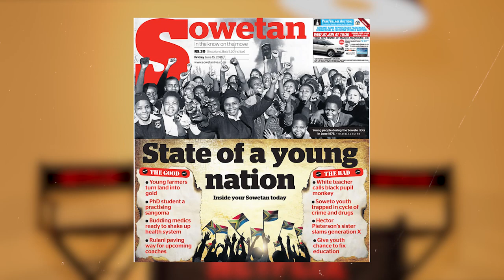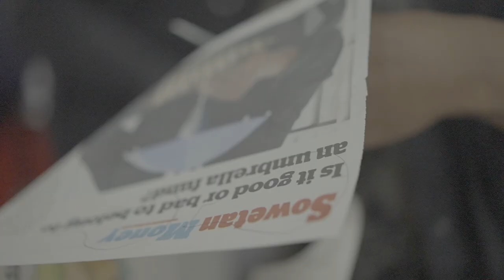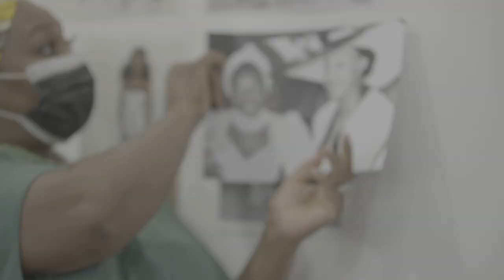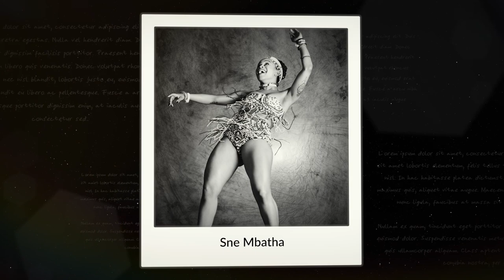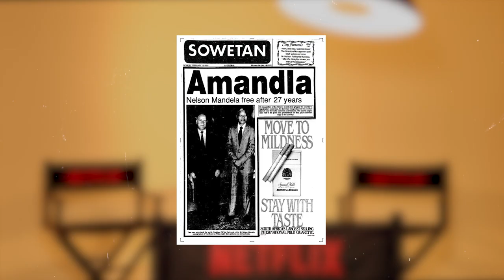Sowetan 40 x Netflix w/ Sipho Hotstix, Yvonne Chaka Chaka & More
This is the final part of an amazing campaign with Netflix celebrating 40 years of The Sowetan Newspaper. This episode focuses on the publication itself, the legends it impacted and how this Sowetan 40 x Netflix campaign came to fruition.

We thoroughly enjoyed being part of this experience and speaking to the legends like Sipho “Hotstix” Mabuse, Yvonne Chaka Chaka &  Thembi Nyandeni.

Thank you again to Netflix for this partnership.

NETFLIX on YouTube:  @AfricaOnNetflix

CREDITS:
Producer: Dennis Ngango & Dagmar Plaatjie
Videographer: Bongani Baloyi
Editor: Dennis Ngango